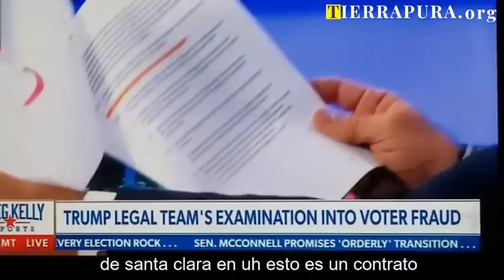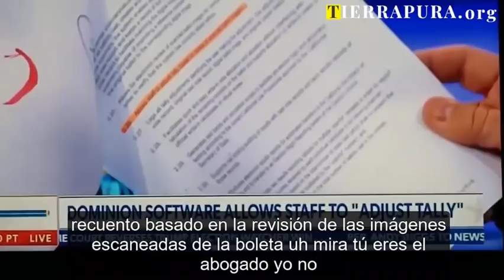Más detalles de domi.n.i.o